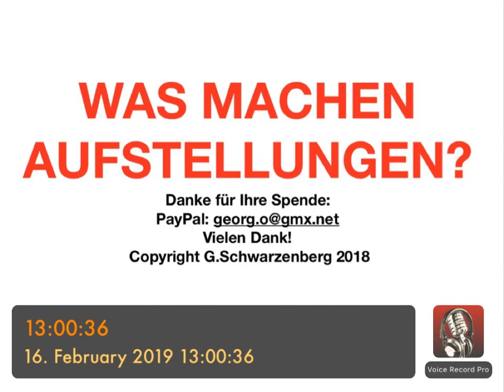PSYCHOTHERAPIE AUSBILDUNG - Was machen Aufstellungen?